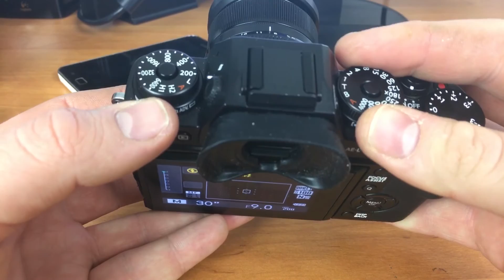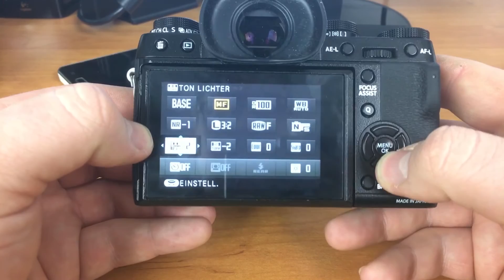Fotografie mit Stahlwolle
Mein erstes Tutorial über die Fotografie mit brennender Stahlwolle. Seid nicht so hart, ist noch nicht Perfekt :-)